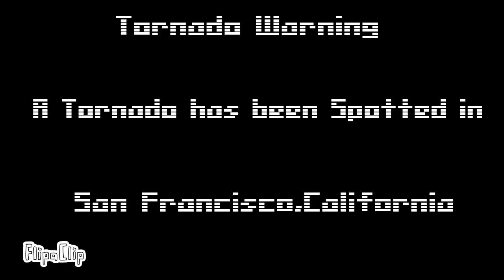Golden Gate bridge collapse animation 6 finale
season 2 will be statue of liberty i think im gonna make be multiple land marks